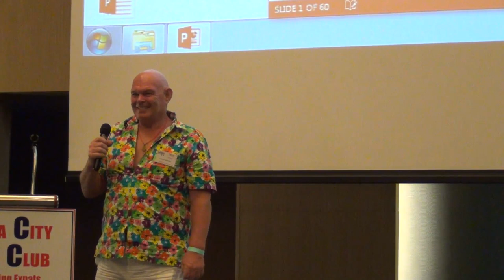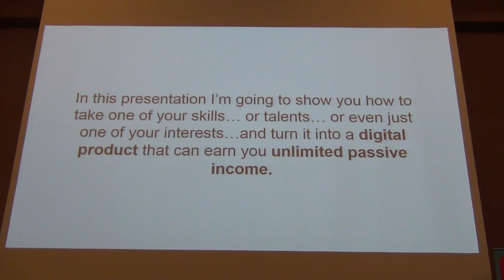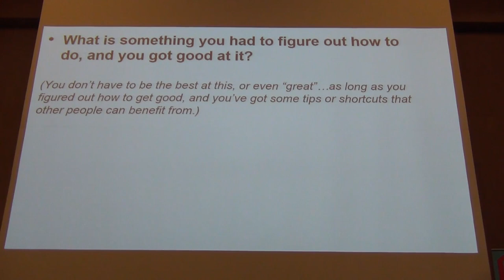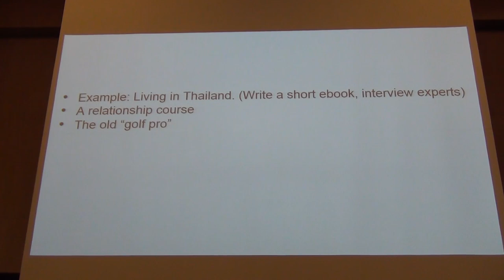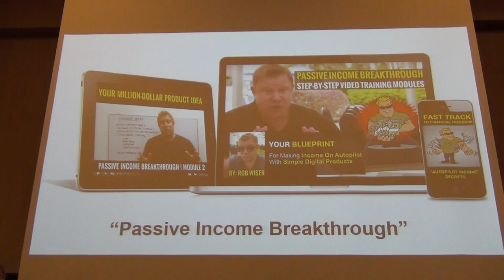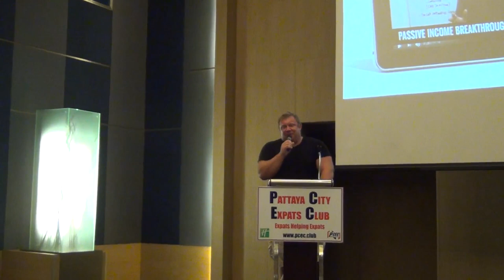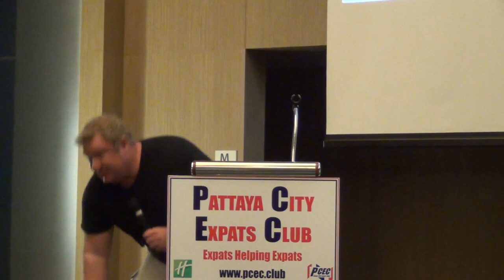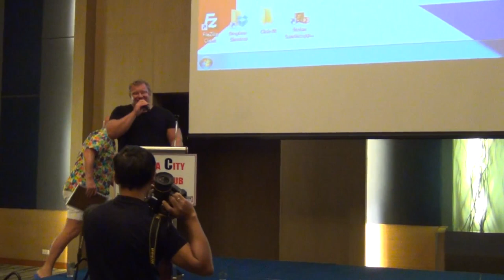PCEC Program 16 sep 2018 How to Make Multiple Streams of Passive Income with Simple Digital products